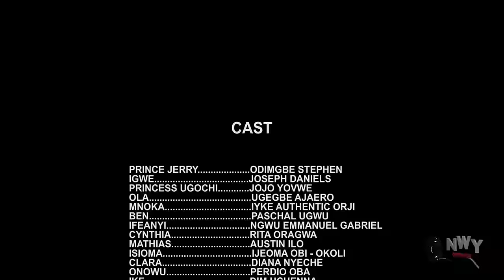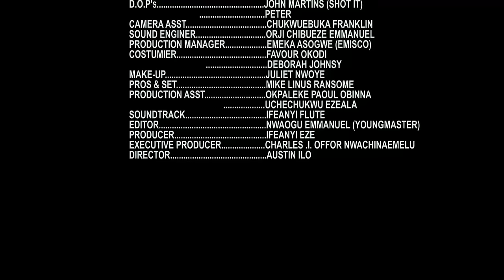She Lost Hope In Life After Her Husband Died But God Sent Her A Billionaire Man That Change Her Life